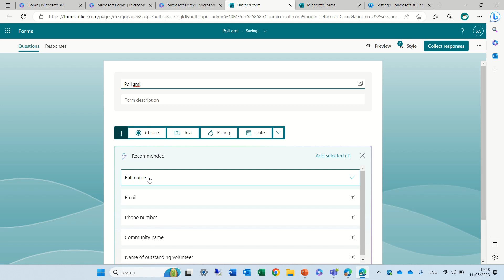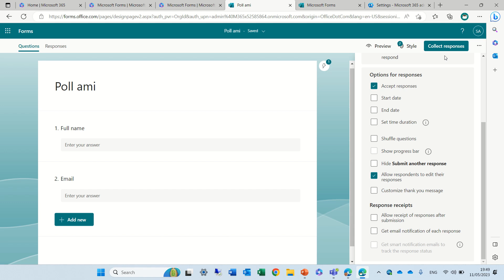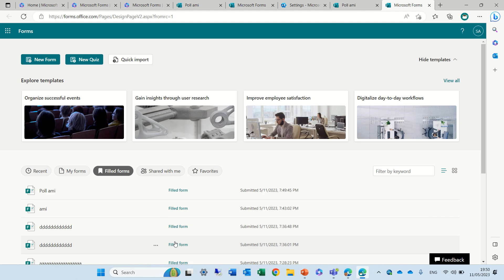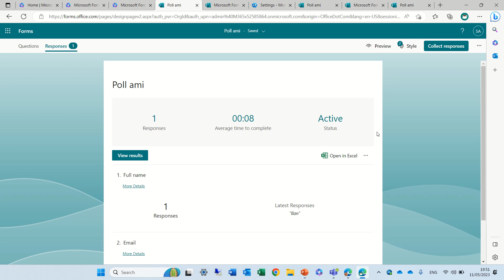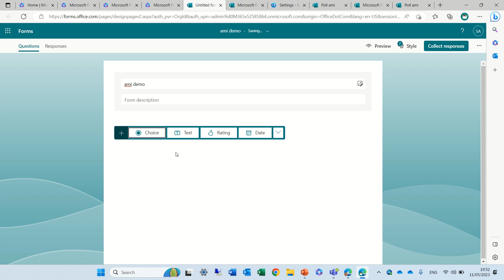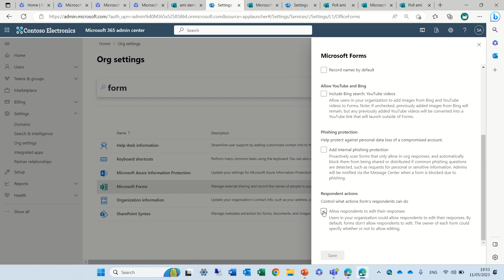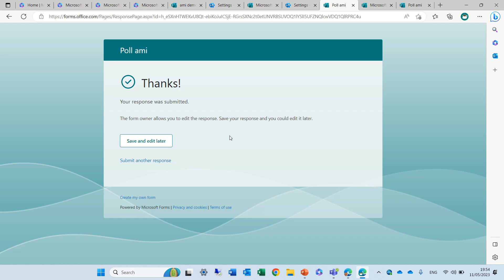Microsoft Forms: Allow respondents to edit their responses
This new feature allows user that have filled a poll or a survey to edit their response after they have submitted their forms
In this video I will show you how it works